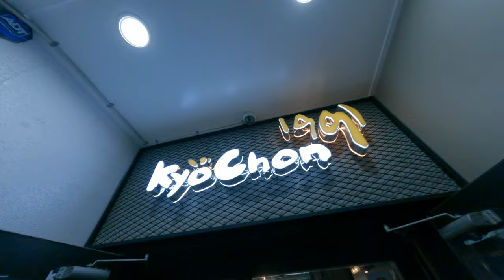韓國本的韓國炸雞好吃推薦全部都是雞腿沒有雞胸肉遊子家庭旅遊台灣人自由行韓國首爾的提供接